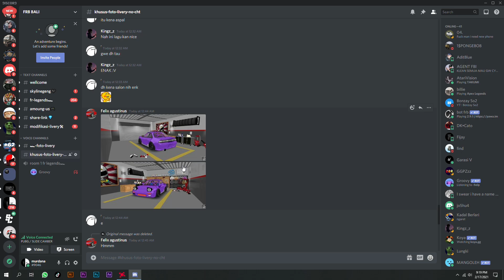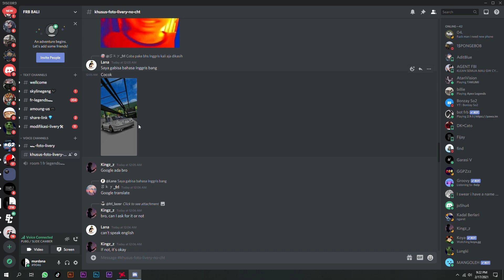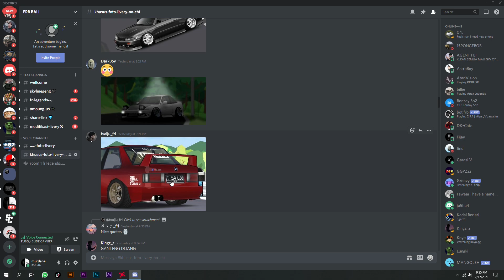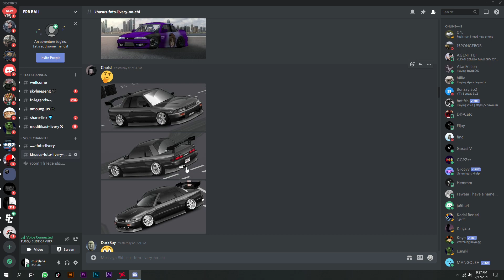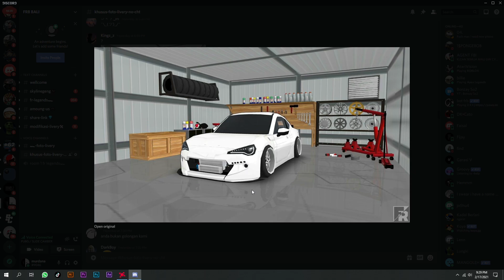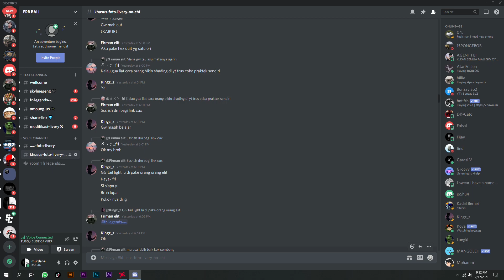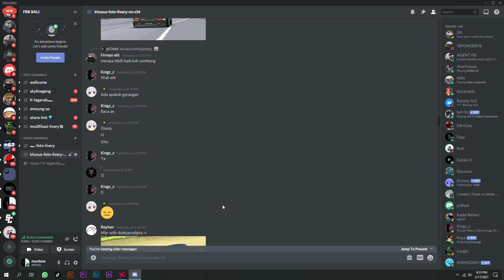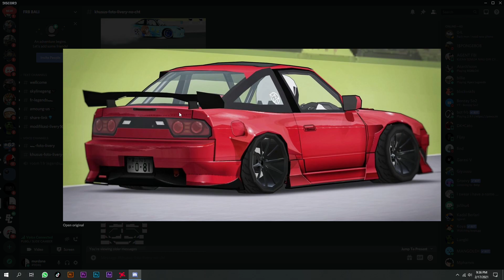REVEIW LIVERY WARGA DISCORD-BARENG MPHAAM DAN NATA/FR LEGENDS/PART 1